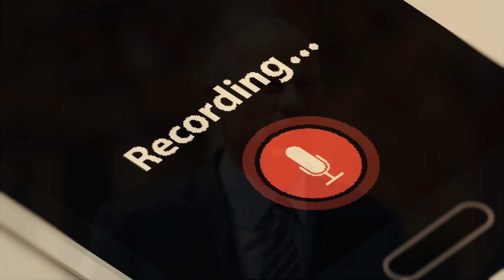Michael Avenatti caught on tape confessing he lied to ruin R Kelly and it worked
In a phone call to Nike, Michael Avenatti threatened to take down the company with lies like he had just done to R Kelly. Unknowingly confessing malicious and criminal intent to extort the RnB King.

Music

Visuals: HN
Thumbs: Canva
Voice-over Recording, Audio & Video Production by HN MEDIA